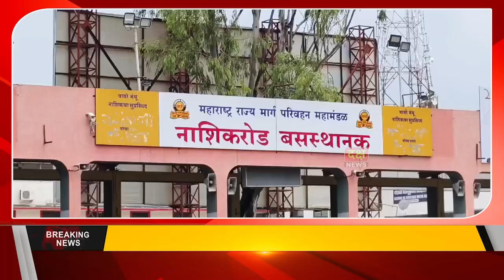दक्ष न्यूज | मनसेचे खड्ड्यात होडी सोडून आंदोलन !